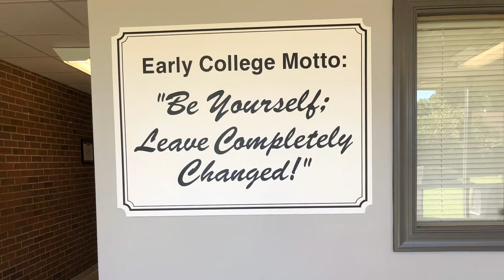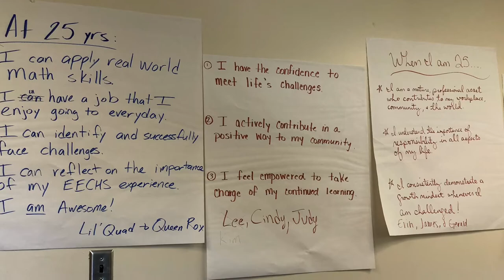Edgecombe Early College Matt Smith